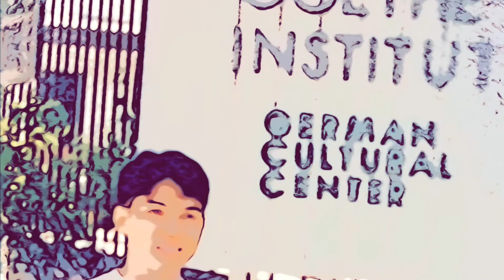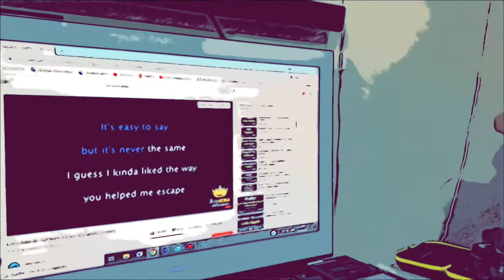A Birthday celebration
A Birthday celebration( Eine Geburtstagsfeier)